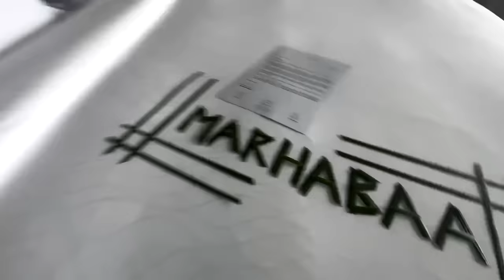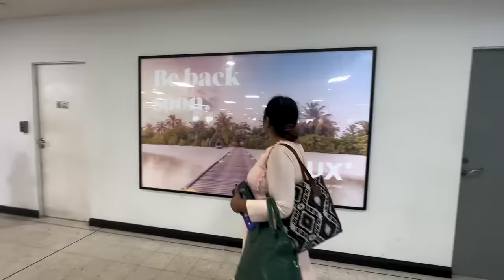MALDIVES Birthday Vlog | Rimi Tomy Official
Dears,
watch our Birthday Vlog

|| ANTI-PIRACY WARNING ||